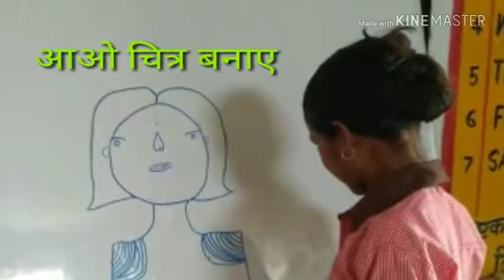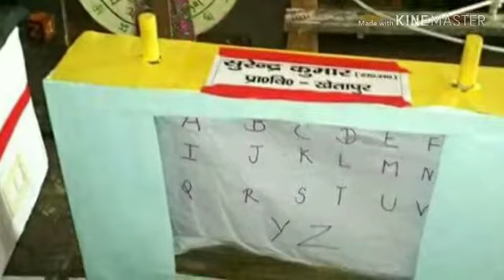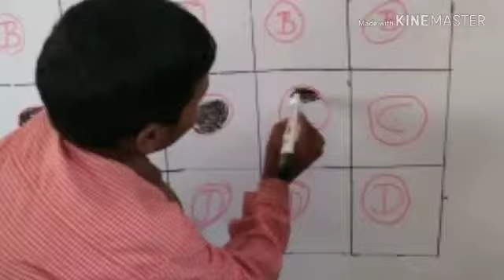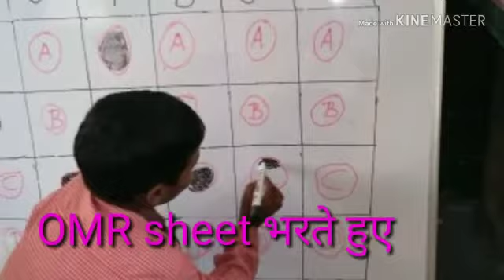गति विधि कक्ष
TLM और गति विधियों के द्वारा छात्र/छात्राए सरलता से सीख सकते हैं ।Video from 1221